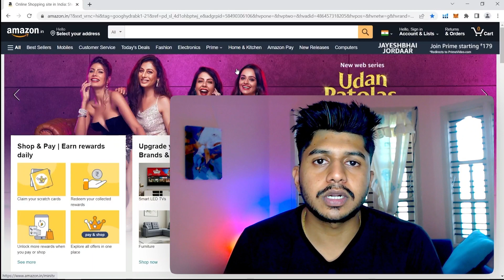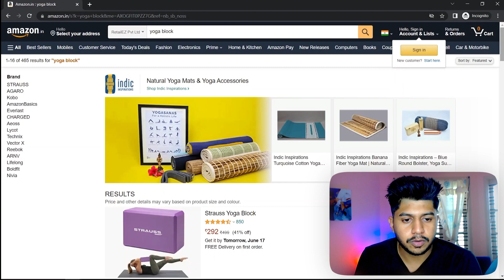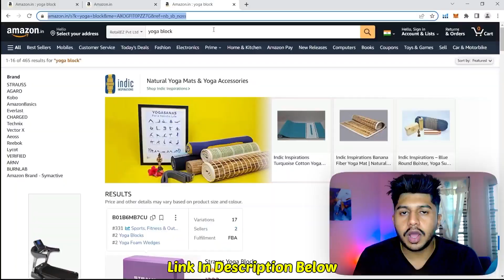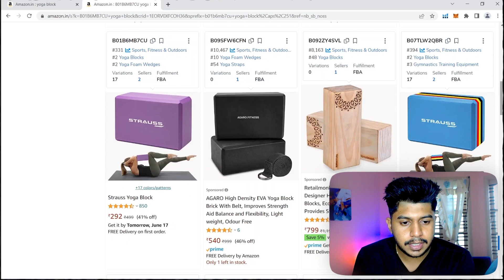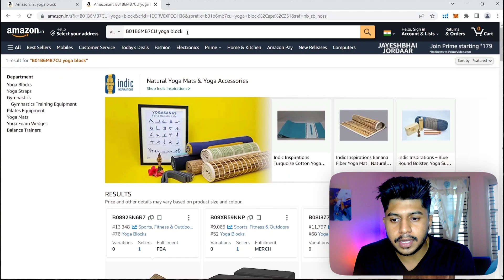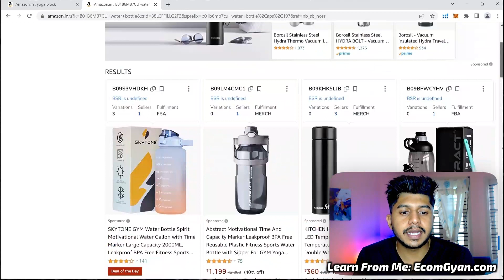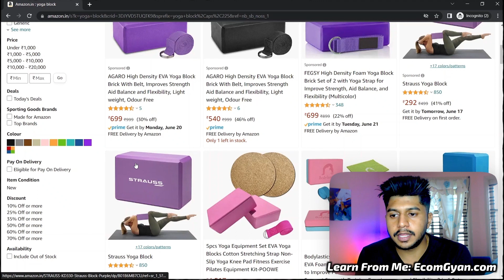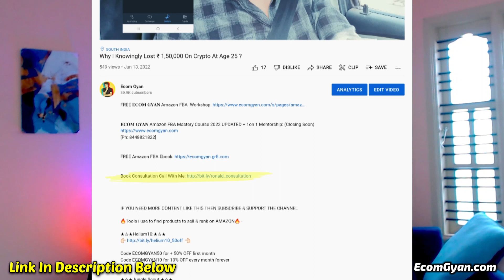3 Amazon FBA Hacks 🔥 I Wish I Knew